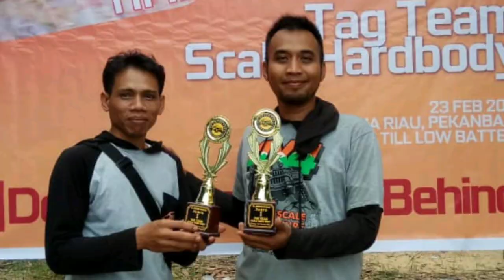38A Seri 1 Race RC Adventure Pekanbaru, Tag Team Scale Hardbody